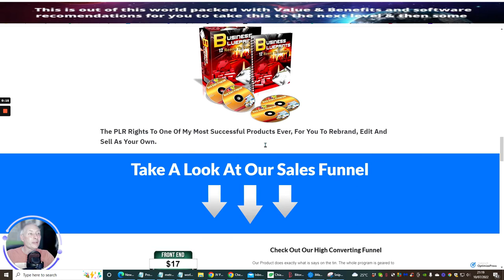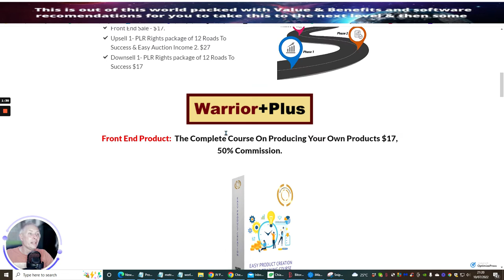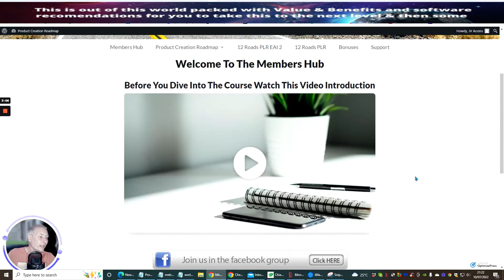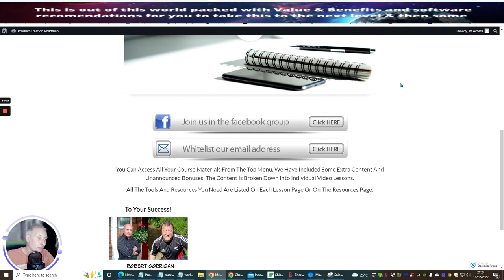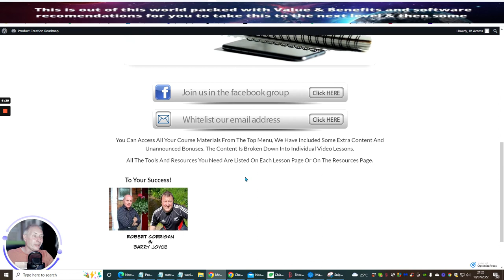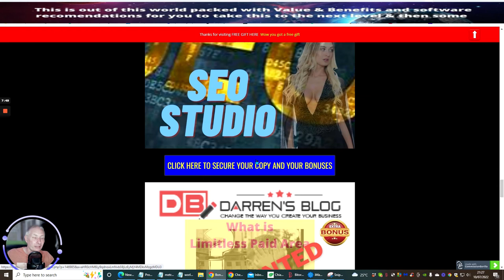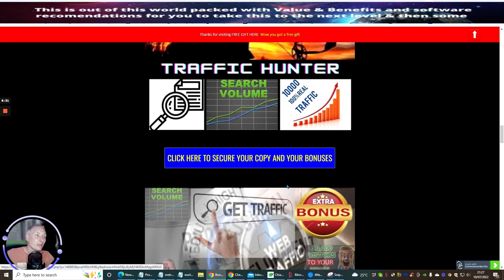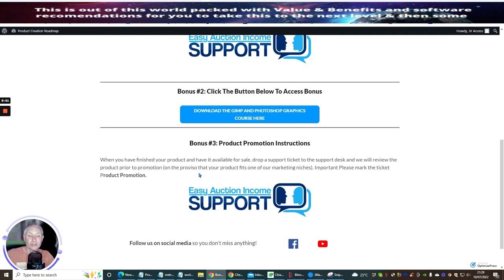Easy Product Creation in 30 Minutes plus bonuses you need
The Easy Product Creation: Making Product Creation Simple
Use This Simple Formula To Creating Your Own Products
Product Creation The Simple Way!
The Simple Six-Step Formula To Creating Your Own Products